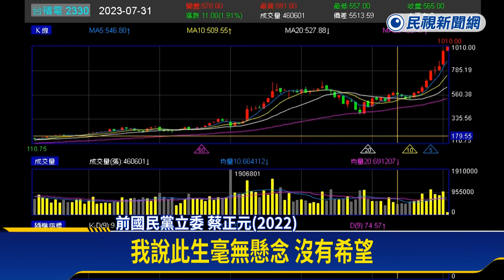曾斷言「台積電千元此生無望」 蔡正元遭酸「可惜沒賭切腹」－民視新聞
【民視即時新聞】財經中心／王嘉琳、李奇　台北報導台積電邁入千金股，網友挖出民眾黨主席柯文哲上回選舉說，「生意人巴菲特賣台積電，就是因為台灣危險」；另外2年前，國民黨前立委蔡正元曾多次公開說「台積電不可能達1000元，此生毫無懸念！」如今慘遭打臉，網友笑「可惜沒賭切腹」、「這波政治腦賺不到」。2017年就喊台積會上千的財經專家謝金河分析，十年內台積沒有對手。